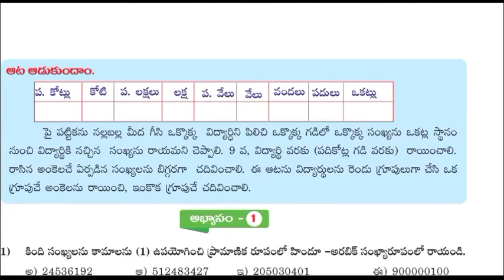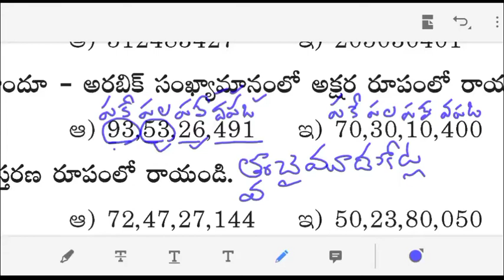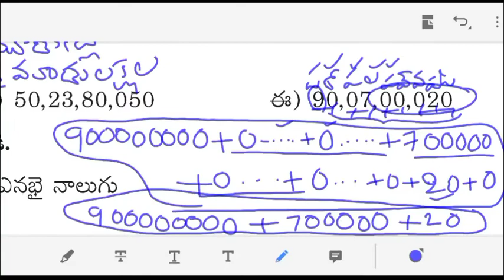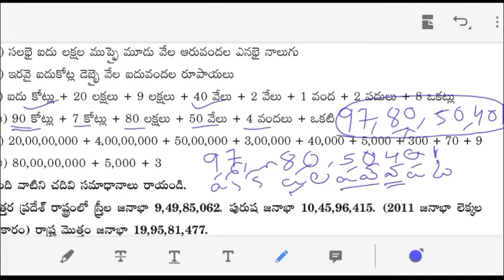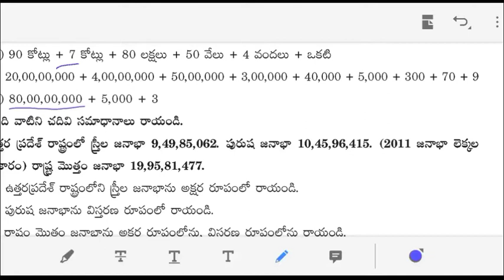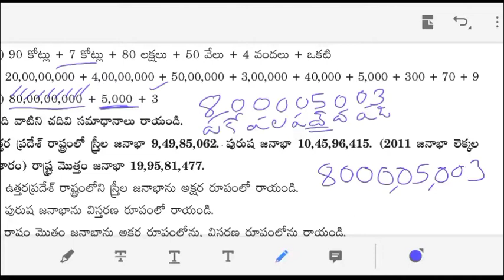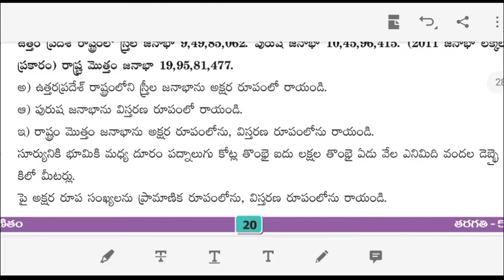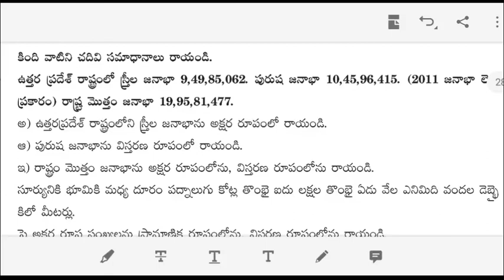5th class maths new text book | 2nd chapter | my number world | exercise 1 | tet&dsc preparation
5వ తరగతి మ్యాథ్స్ | నా సంఖ్య ప్రపంచం | అభ్యాసం 1 | టెట్ &డియస్సీ కోసం